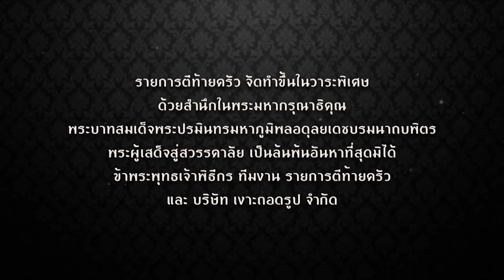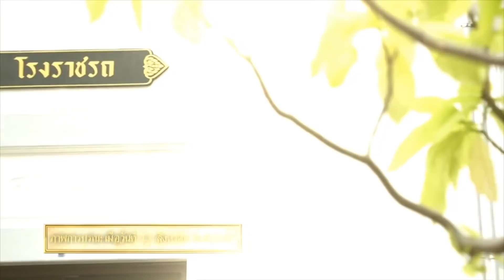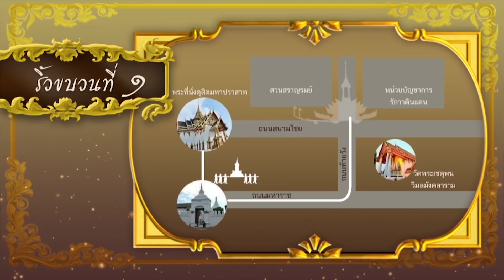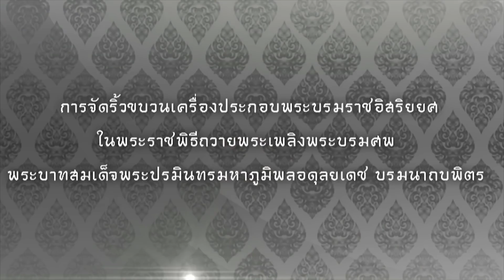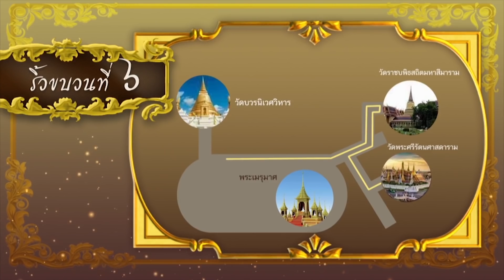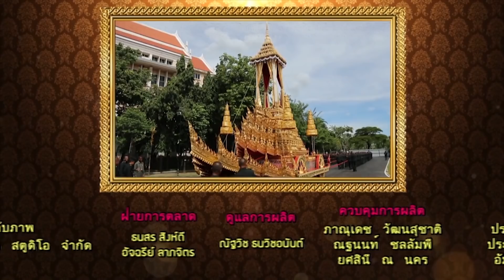ตีท้ายครัว | เทปพิเศษ 2 | 22 ต.ค. 60 | FULL